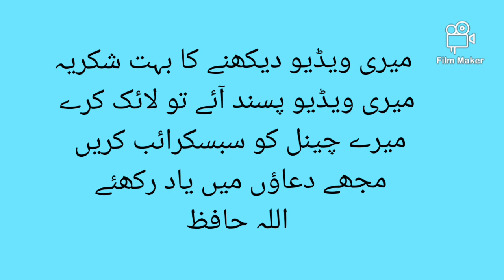Weekly menu No tension "Aaj kiya pakaein" Full Week Menu Ideas by Easy Cooking Delicious Food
aaj Kya pakayen cooking menu for the weekly recipe planner I will tell you the easy and simple method to make cooking menu for the week idli recipe planner is very important for house cooking aaj kya this is the most common question in the house..
Ab Aasan hai aaj kya pakayen